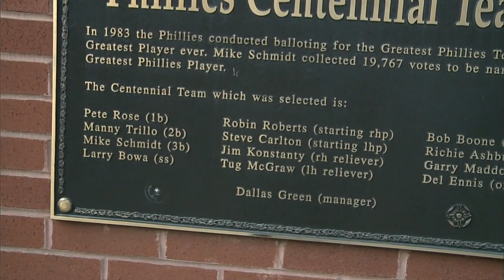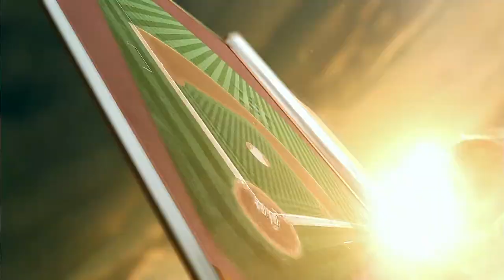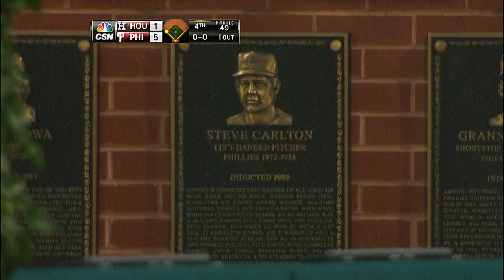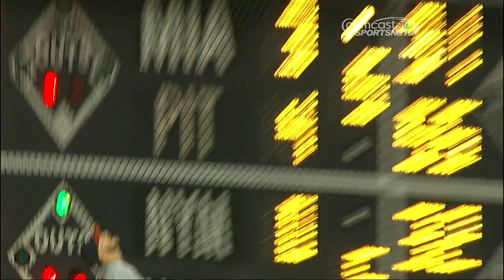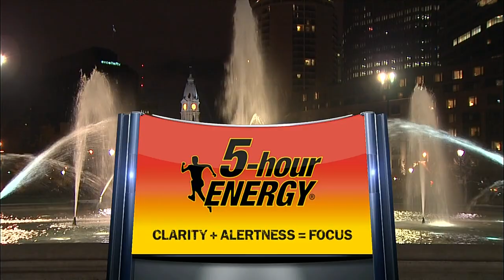HOU AT PHI - August 06, 2014